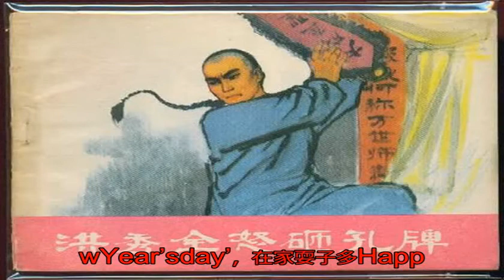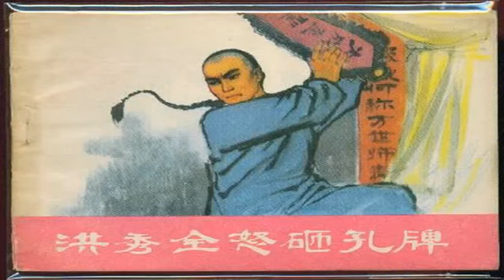洪秀全和蔣介石嚴禁民間過春節，為什么都失敗了？_舊歷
原標題：洪秀全和蔣介...